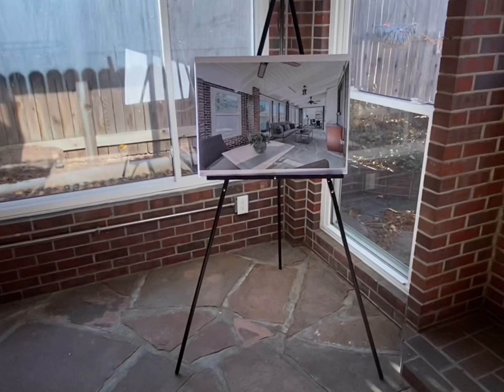1765 Iola St., Aurora, CO 80010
Look no further, this is the brick ranch you have been looking for. MUCH MORE LIVING SPACE than 1024 SF! The welcoming front yard has a gated drive through driveway & private front porch.This house has many features you will love, including brick construction (low maintenance, no need to paint entire house), fully enclosed expansive sunroom (enclosed with brick & many updated windows), plenty of off-street parking in the front in addition to oversized 2 car garage.You will love the $$$$ the owned solar panels will SAVE YOU. As you enter the house, you are greeted w/ a formal living room & dining room w/ real hardwood floors.Off the kitchen is a comfortable size family room where you can enjoy cozy evenings in front of the pellet wood stove.There is a laundry room area as well as flex space (perhaps an office, home gym or playroom).The SUNROOM offers plenty of natural light, an area for you to enjoy your morning coffee or tea, a place for your exotic sun loving plants & so much more.The square footage is not included in the county square footage, but this room is spacious at approx 29'10"x10'7". The fully fenced backyard is perfect for evenings spent outside, with a large flagstone patio, low maintenance & water friendly artificial turf & many features that any garden enthusiast will enjoy, including flower beds (w/ many perennials), gated garden area w/ beds & a wood built shed for added storage. All exterior windows & slider to house added after 2014 purchase. Roof, gutters & gutter guards & 2 electric panels replaced 2014. Close proximity to Anchutz Medical Campus, I225, many parks, Stanley Marketplace & amenities. Central Park & Lowery communities are a short distance and offers many dining & retail options. Info deemed reliable but not guaranteed. Buyer to verify all info including but not limited to schools, square footage. Bring your personal touches & ideas and make it your home. Why pay rent when you can own!!

Mary Ann Aubrecht, Broker Associate REALTOR® Colorado Realty Pros